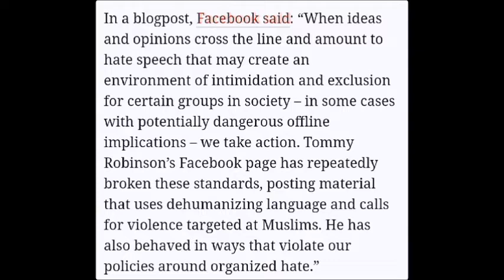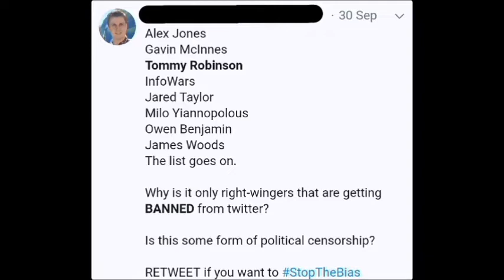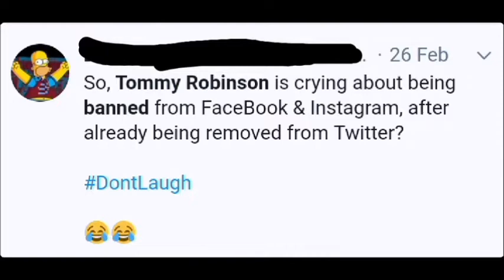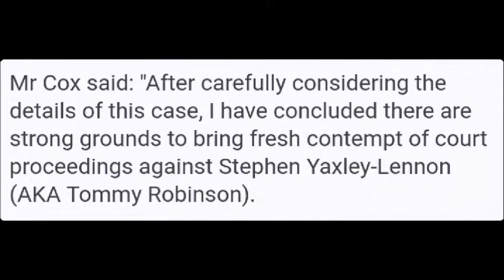Tommy Robinson Banned On Facebook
It seems that Tommy Robinson has got himself banned from Facebook and Instagram after constantly being warned to stop break their polices over hate speech. Also Tommy is facing a fresh hearing over his contempt of court charge. Is this the end of Tommy Robinson once and for all.

Sounds and film clips
Goodfellas
Deal With It by Girlie